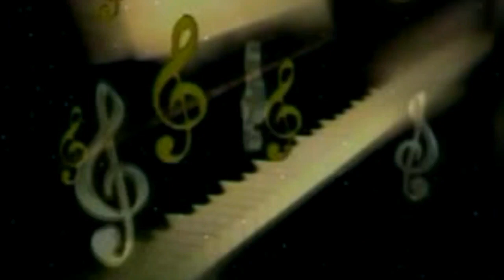काजल गोस्वामी का पहला देवी गीत - गढ़देवी धाम मेला घुमादी जीजा जी - Pradeep Tiwari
♪ Album : मेला घुमादी जीजा जी
♪ Song : Mela Ghumadi Jija Ji
♪ Singer : Pradeep Tiwari & Kajal Goswami
♪ Lyrics : Brahmdev Chhatra
♪ Recording :
♪ Digital : Avidz
♪ Sanyojak : Phool Kumar
♪ Video Director :
♪ Produced By :- Lalit Agarwal
SR -
T -
A
Director : Lalit Goel
Label : Maa Janki Series